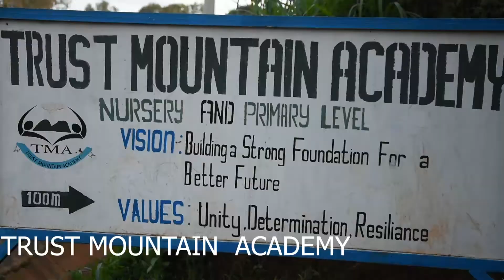Trust Mountain Academy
Ni indashyikirwa ku babyeyi bashaka KO abana biga mulashuri Abanza  hafi hariya I shyorongi